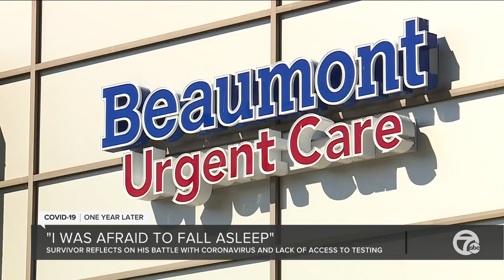How limited testing access had a crippling effect in Michigan during early months of pandemic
One of Detroit's first COVID-19 survivors is sharing his personal battle and the connection to a lack of testing availability when the pandemic first began.